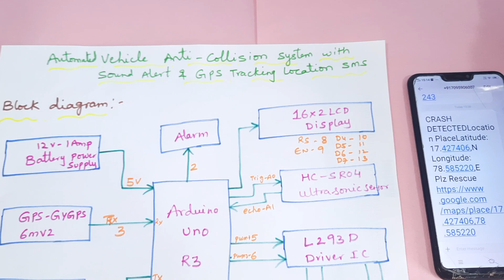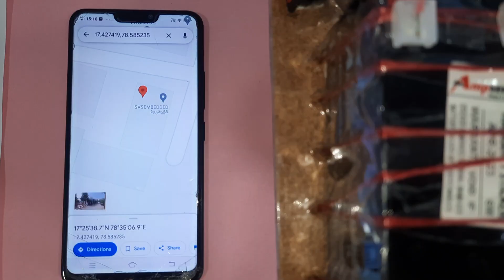Vehicle Anti Collision with Sound Alert & GSM + GPS Based Location Tracking System Arduino | HC-SR04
1. Project Abstract / Synopsis
2. Project Related Datasheets of Each Component
3. Project Sample Report / Documentation
4. Project Kit Circuit / Schematic Diagram
5. Project Kit Working Software Code
6. Project Related Software Compilers
7. Project Related Sample PPT’s
8. Project Kit Photos
9. Project Kit Working Video links

Creating a Vehicle Anti-Collision System with Sound Alerts and GPS-based Location Tracking using Arduino and an HC-SR04 ultrasonic sensor involves combining hardware components and writing software code. In this explanation, I'll outline the basic steps and components you'll need, but please note that this is a simplified overview, and you'll need to dive deeper into each component's documentation and libraries to create a robust system.

Components you'll need:

1. Arduino board (e.g., Arduino Uno, Arduino Nano, or Arduino Mega)

2. HC-SR04 Ultrasonic Sensor

3. GPS Module (e.g., NEO-6M)

4. GSM Module (e.g., SIM800L)

5. Buzzer or speaker for sound alerts

6. Power supply (usually 5V for Arduino and sensor modules)

7. Connecting wires

8. A SIM card with mobile data for the GSM module

Here are the steps to create your Vehicle Anti-Collision System:

1. Ultrasonic Sensor Setup:

• Connect the HC-SR04 sensor to your Arduino.

• Wire the trigger and echo pins of the sensor to digital pins on the Arduino (e.g., Trig to D2 and Echo to D3).

• Power the sensor using the Arduino's 5V and GND pins.

2. GPS Module Setup:

• Connect the GPS module to your Arduino.

• Usually, GPS modules use UART communication. Wire the TX pin of the GPS module to a digital pin on the Arduino (e.g., TX to D4).

• Power the GPS module using the Arduino's 5V and GND pins.

3. GSM Module Setup:

• Connect the GSM module to your Arduino.

• The GSM module also communicates using UART. Wire the TX pin of the GSM module to another digital pin (e.g., TX to D5).

• Power the GSM module using the Arduino's 5V and GND pins.

4. Sound Alert Setup:

• Connect the buzzer or speaker to a digital pin on the Arduino (e.g., D6).

5. Coding:

• Write Arduino code that reads data from the ultrasonic sensor to detect obstacles and calculates the distance to them.

• Use a GPS library to read location data from the GPS module.

• Write code to send the GPS data, along with collision alerts, to your GSM module.

• Trigger the sound alert when an obstacle is detected.

• This code reads GPS data, detects obstacles using the ultrasonic sensor, and sends collision alerts via the GSM module while sounding the buzzer when a collision is detected.

• Please note that this is a simplified example, and you may need to refine the code to meet your specific requirements and add more features such as real-time tracking, remote control, and data storage. Additionally, consider power management to ensure your system can run for extended periods in a vehicle.